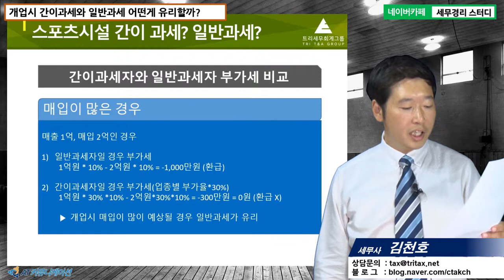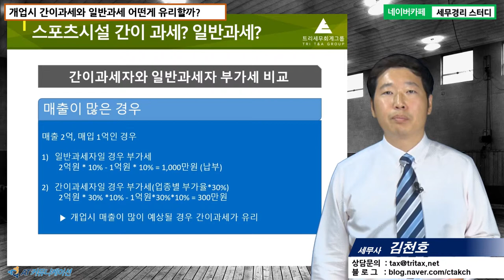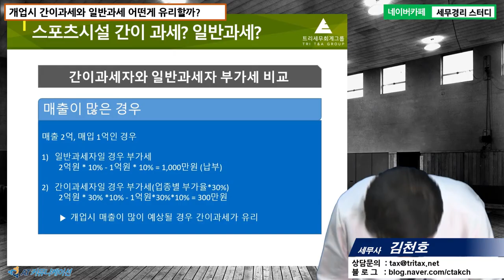#2 [스포츠시설세무 5분특강] 스포츠시설 개업시 간이과세와 일반과세 어떤게 유리할까? [김천호 세무사의 5분특강]